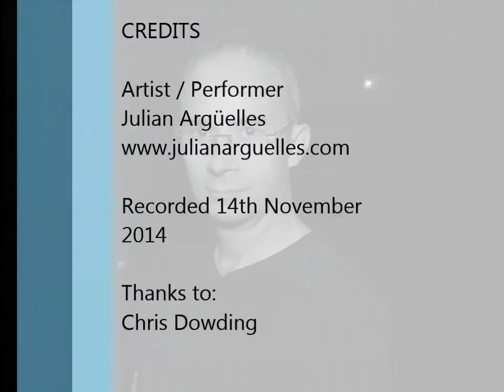Julian Argüelles Solo promo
Promo: from live solo performance.